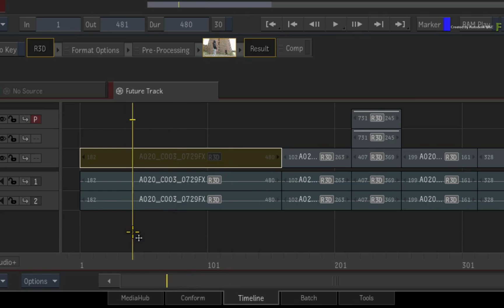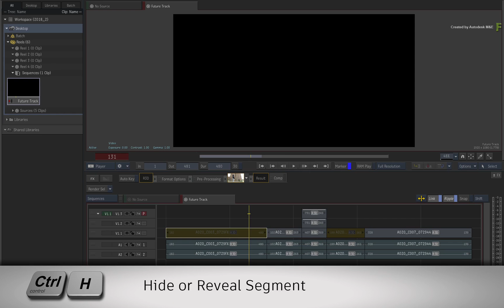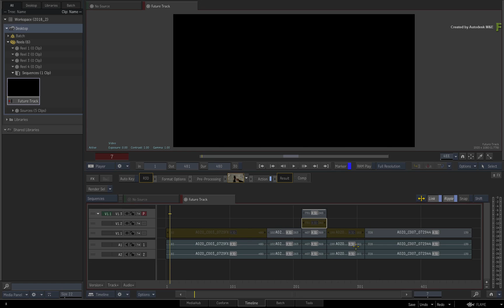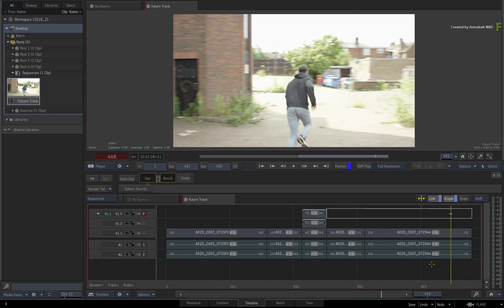Hide and Reveal Segments - Flame 2018.2 Update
Level: Beginner

In this video, we focus on a small but long time requested feature that editors and VFX artists use all the time.

This is the ability to hide a selected segment or segments as you work within a sequence.

It’s really quick and simple to use with either the contextual menus or keyboard shortcut.